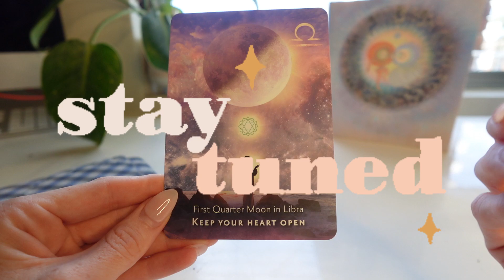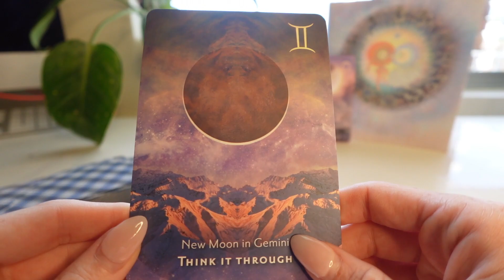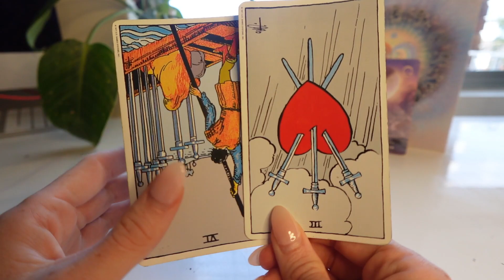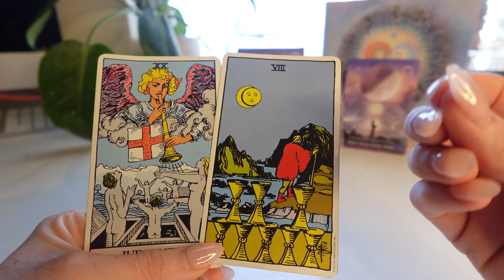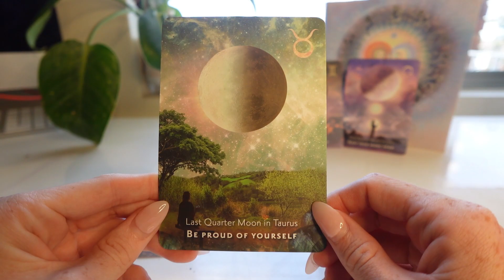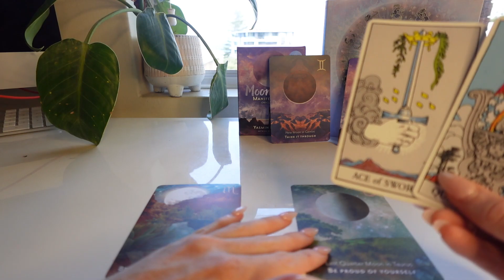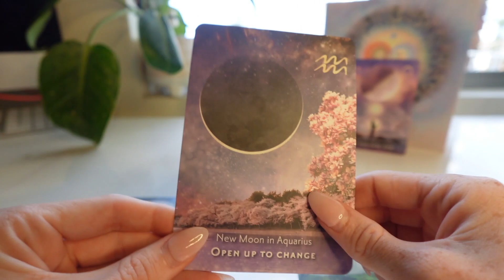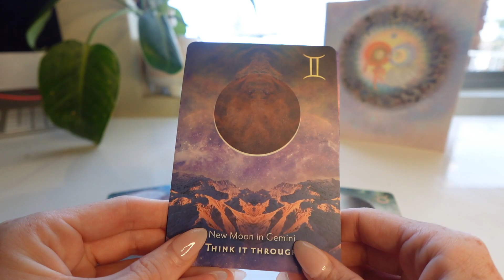💞A Fresh New Start In Love: 2024 Spiritual Love Guidance💞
✨ UPDATED WEBSITE LINK ✨

☾ In this video, I use the Moonology Deck & Tarot to clarify messages channeling through from Spirit about what you can expect in love in 2024. I dive into the overall themes, how you're showing up in love and what can be expected in your soulmates energy (whether you're single, dating or have found the one - it doesn't matter). I hope you enjoy this reading today ☽

Unlock the truth of who you are and unleash your full potential with Alicia Michelle Glen 🌝

🎬SUGGESTED VIDEOS
Don't forget to watch 📽 My other videos. Please check them out :
✅ Timeless Pick A Card 🔮 Find Out What Your Spirit Guides Want You To Know | Spiritual Reading 🦄

Have a magickal day 🦋